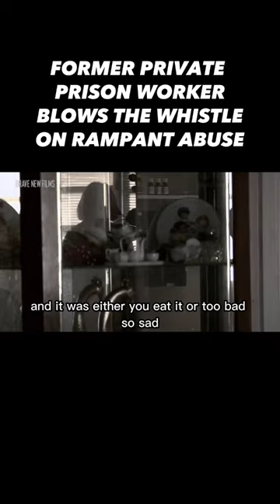Private prisons like CCA shouldn’t exist.